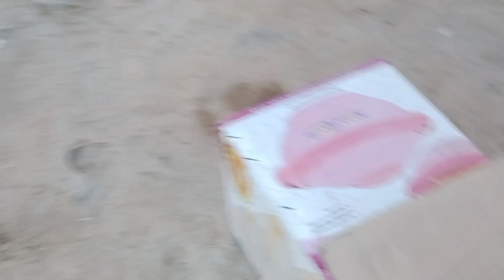New chuchu le lyia 😇||Birds haveli||Mini zoo